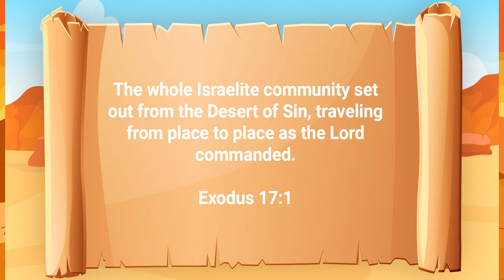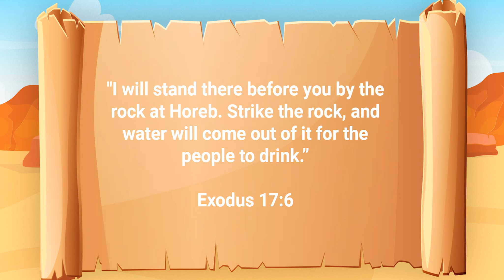252 Kids | Elementary Grow Curriculum | Sunday, October 1